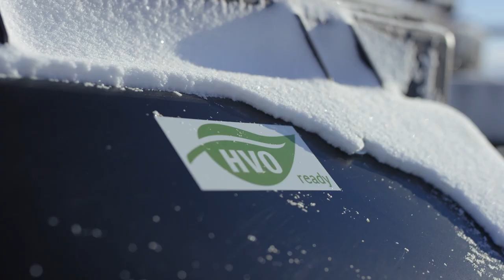Der Neue 400 | RUN CLEAN | PistenBully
RUN CLEAN.
Mit der neuen Fahrzeuggeneration des PistenBully 400 arbeiten Sie clean.

⭕ Sauberster Motor seiner Klasse mit der neuesten Abgasnorm EU Stufe 5 / EPA Tier 4f

⭕ Kraftstoff aus Abfallstoffen: HVO ready
► Die nachhaltige Alternative zu Diesel mit 90% weniger CO₂-Ausstoß

⭕ Bio-Hydrauliköl
► 25% längere Einsatzdauer und sehr gute Kaltstarteigenschaften bis –40°C

⭕ Rußpartikelfilter
► Besonders umweltfreundlich durch serienmäßigen Dieselpartikelfilter